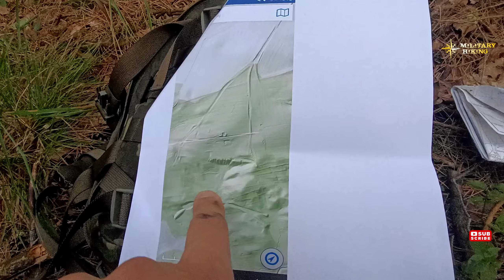Grupa Warowna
Zapraszam Was na ekscytujący odcinek z MRU Ostwall Przepompownia Grupa Warowna Friesen